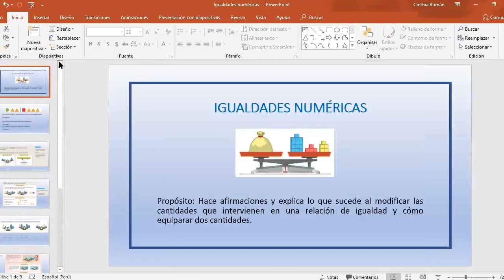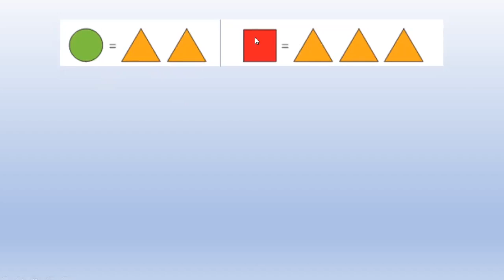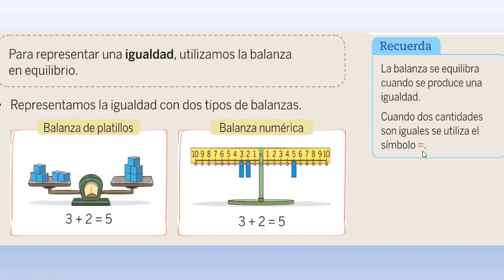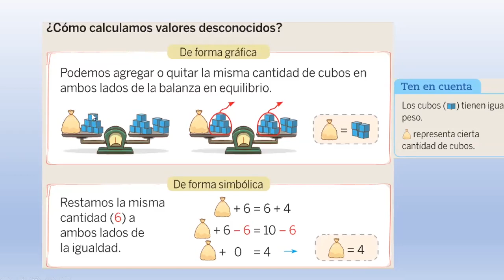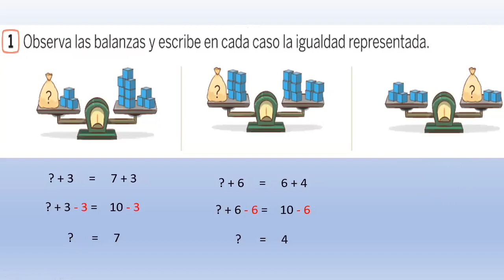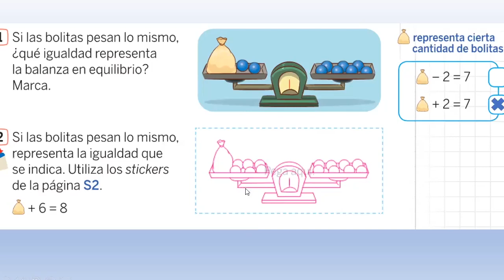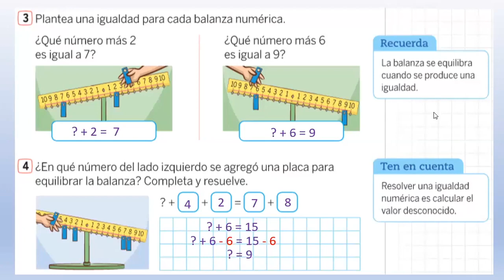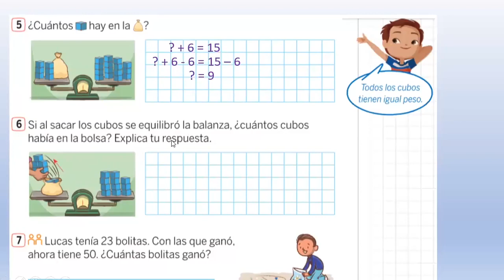Tema:: Igualdades numéricas.Grado: 3ero de prim Curso: Matemáticas Fecha: 25/06 Prof: Cinthia Román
Tema:: Igualdades numéricas.
Grado: 3ero de prim
Curso: Matemáticas
Fecha: 25/06
Prof: Cinthia Román